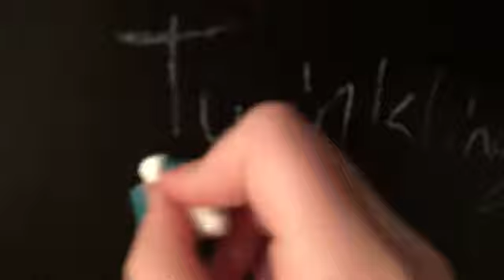TDS intro!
So, this is a little intro I made, and my handwriting is really bad, I know, but please thumbs this video up, I am working on some new video ideas